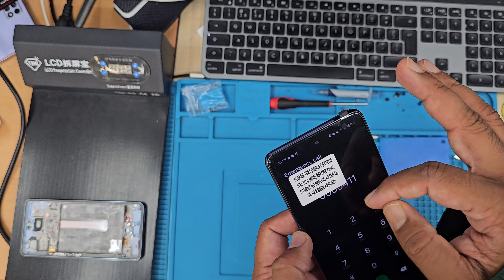How To Replace Genuine Screen For Samsung Galaxy A53